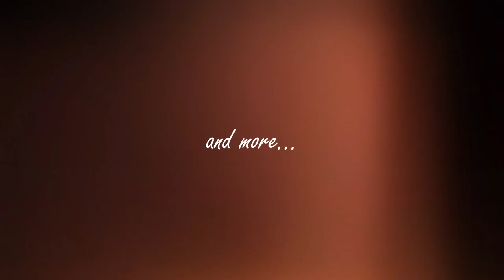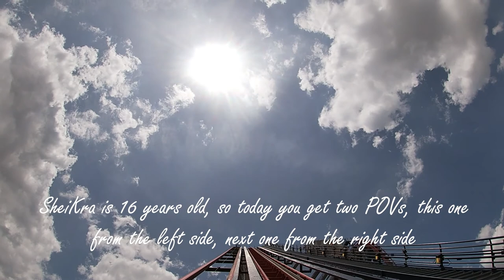Another Day at Busch Gardens Tampa May 21, 2021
Recorded Friday, May 21, 2021

Exciting new news! No more temp checks and no more face covering required. Queue markers appear to have been removed. Tiger popup is open. Sheikra is 16 years old.